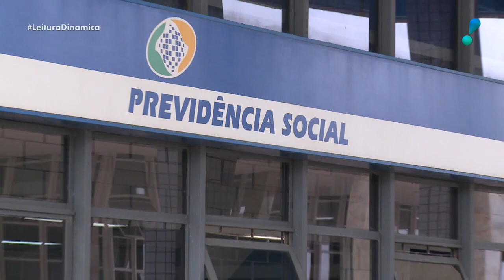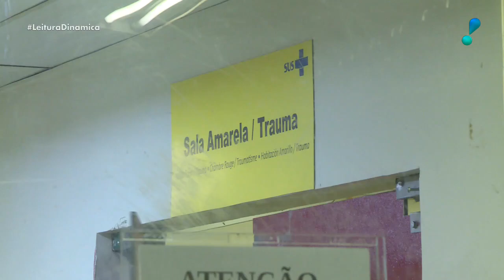Leitura Dinâmica (06/02/20) | Completo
Érica Reis apresenta as principais notícias do dia e os destaques culturais no telejornal LeituraDinamica.